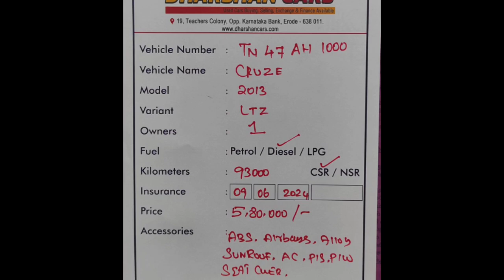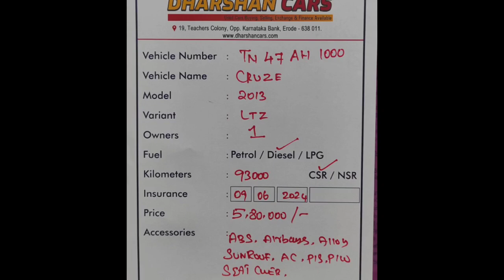Chevrolet Cruze Used Car Sales, In Tamil Nadu India, Bala Car Sales, Buying Online Service